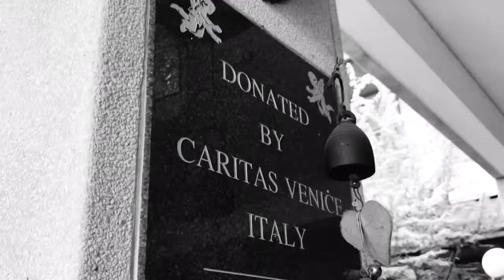ORPHANAGE VISITATION IN THAILAND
Orphanage visitation:

ANGEL’S HOME in Nonthaburi Thailand
By the Udomsuk Church Family
Last August 2019